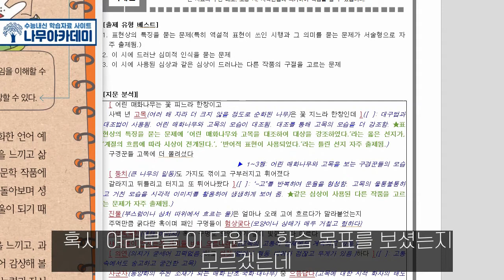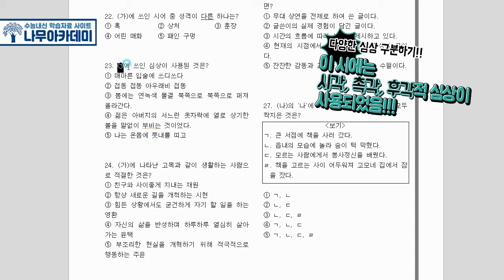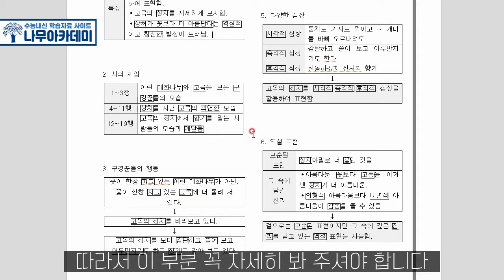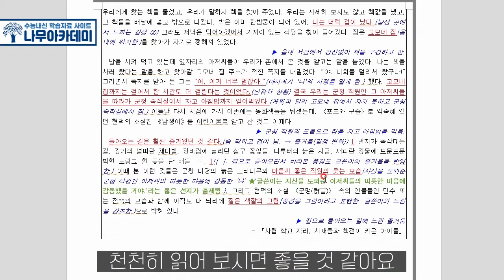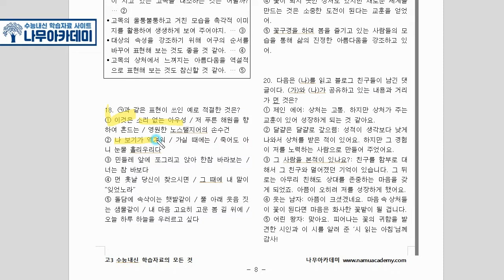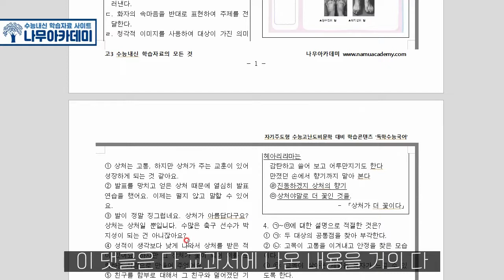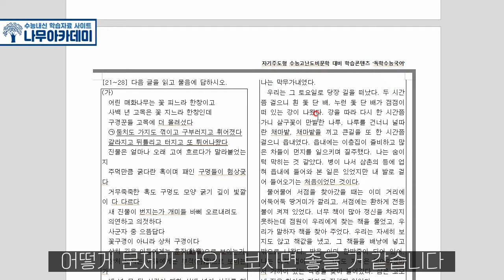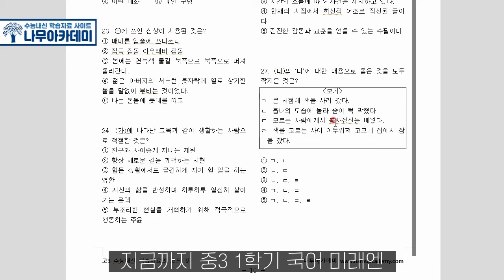[중3 내신] 중3-1 국어 미래엔 1(1) 상처가 더 꽃이다 내신 대비 강의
이번 영상은 중3-1 국어 미래엔 1(1) 상처가 더 꽃이다에 대한 내신 대비 강의입니다!

▶ 나무아카데미 홈페이지